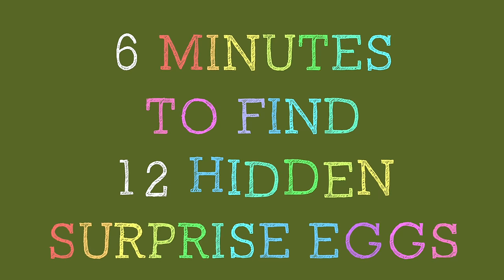Surprise Egg Hunt at Busfabriken Indoor Playground (Easter egg hunt / toy hunt)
For this Easter, we go on a surprise egg hunt (or Easter egg hunt) at Busfabriken Indoor playground in Norrköping, Sweden.

We have to search for and find 12 hidden surprise eggs in six minutes somewhere in the indoor play center. Watch and see if we find all of them and see what’s inside the eggs. Maybe toys, maybe candy, maybe something else.

Indoor playground fun for family and kids.